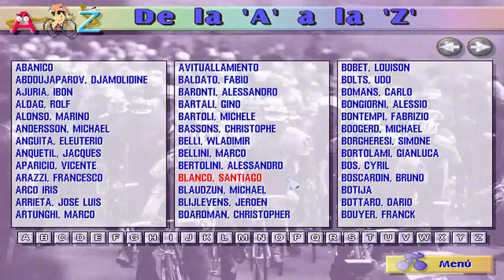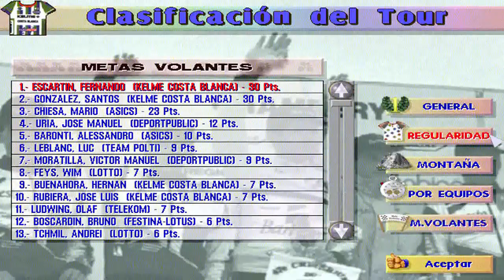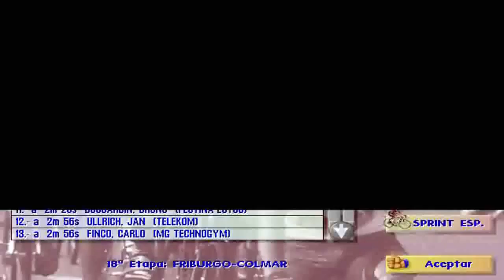Guía Ciclismo Actual 97 (1997) - PC - Tour de France - EVQNED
Con mucho retraso debido a la convalecencia de mi ordenador, aquí os dejo una nueva edición de En Vivo Que No En Directo. Videojuego desarrollado por Digital Dreams Multimedia para la revista Ciclismo Actual de Ediciones Abeto. En la partida, aparte de mostrar diferentes características del juego, echamos un Tour completo en el modo arcade.